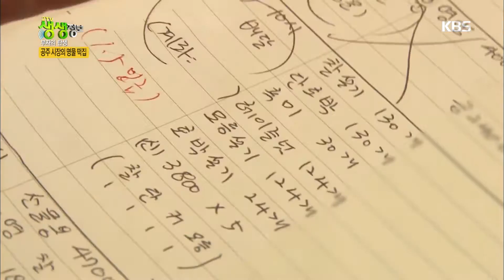2TV 생생정보 - 부자의 탄생, 공주 시장의 명물 떡집!.20160202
부자의 탄생, 공주 시장의 명물 떡집!.
KBS2 TV 2TV 생생정보｜매주 월~목요일 오후 6시 30분에 방송됩니다.